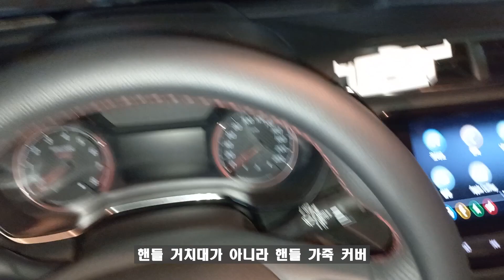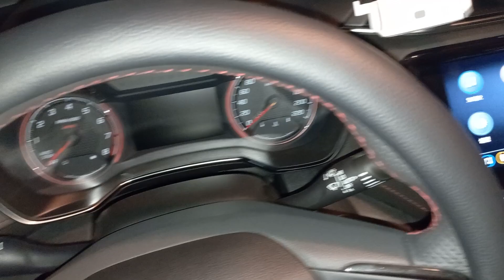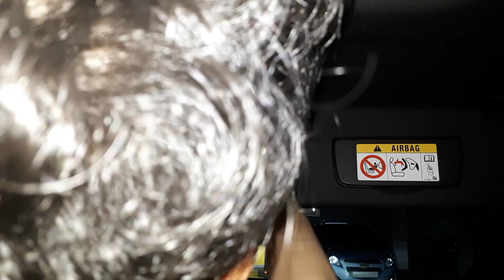트레일블레이저 실내등 교체 및 스크래치 방지 부착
제가 구매한 제품 정보입니다.
아직 액정보호 필름과 풍절음은 붙이기 전 입니다.

선택 옵션
★브랜드: ■쉐보레 / ★차종: 트레일블레이저 / ★세부옵션: ♣B)전방(사이드뷰x2)/트렁크(사이드뷰) (+12,500원)
추가상품: 제트비 리무버(오렌지)

선택 옵션
제품명: 16_네비게이션 액정보호필름 / 옵션: 차량 한대분 (-9,500원)
제품명: 23_가죽 핸들커버 / 옵션: 블랙 (+3,500원)

선택 옵션
타입선택: 도어커버 (+8,000원)
타입선택: 스텝커버 (+4,000원)
타입선택: 트렁크스텝커버 (+1,000원)

선택옵션
[종류 / 풍절음 차단몰딩(P형) | 선택2 / P형]